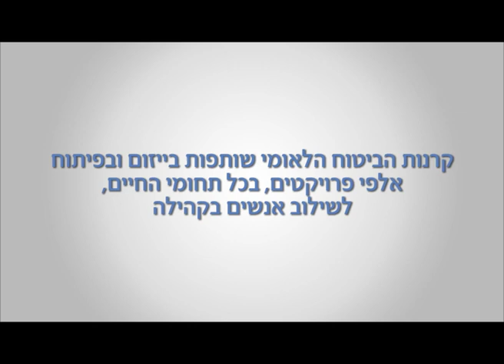פרויקט "דקה ל-20:00" - קרנות הביטוח הלאומי ומיצוי זכויות - אוראל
במהלך חודש ינואר 2013 עלינו בפעילות "דקה ל-20:00" בנושא קרנות הביטוח הלאומי ומיצוי זכויות, במסגרתה הופקו 9 סרטונים ובהם סיפורים אישיים של אנשים המשתמשים בשירותים של גופים שהביטוח הלאומי תרם להקמתם ולהפעלתם.
הסיפור של אוראל.